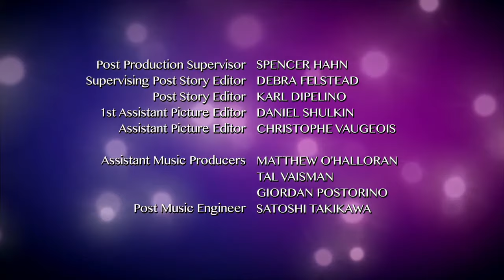The Next Step - Season 6 Episode 11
S6 Ep11 of 26 - Never Been Picked - In her quest to prove her worth at The Next Step, Amy brings her A-game to A-Troupe... with surprising results.